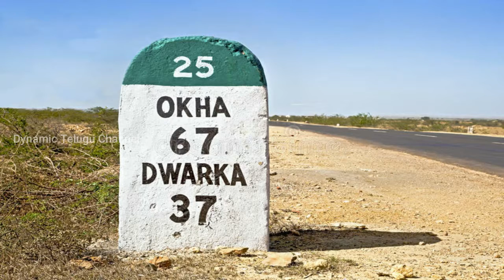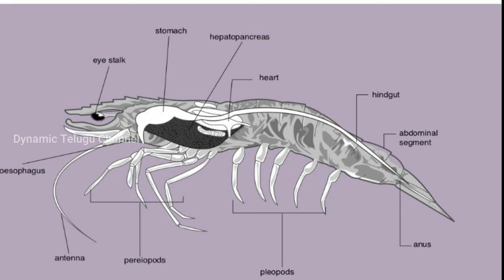Top telugu interesting facts|amazing facts|Dynamic telugu channel Ep-18